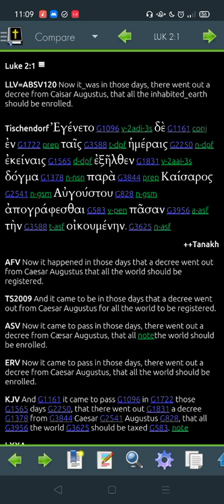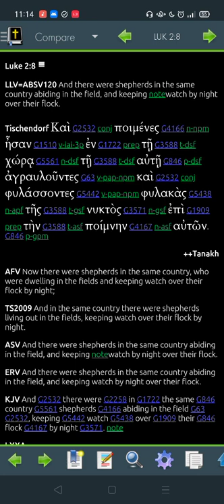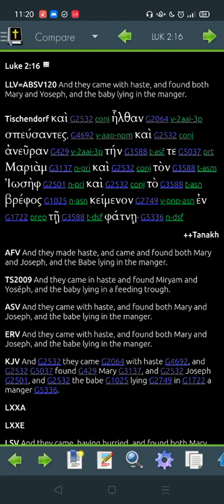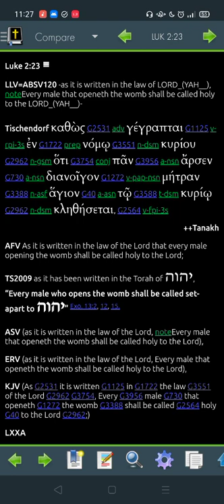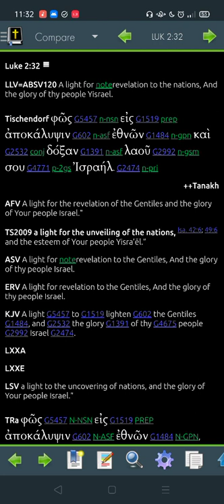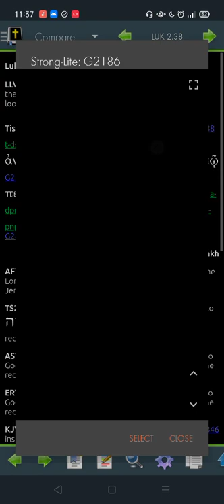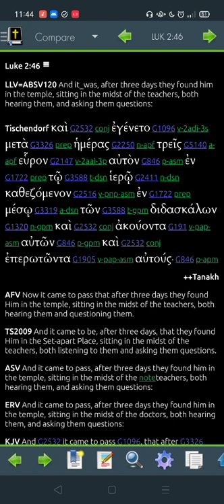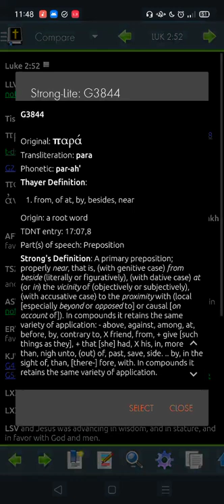Luke 2 Greek -"Read Me The Bible, Garth."